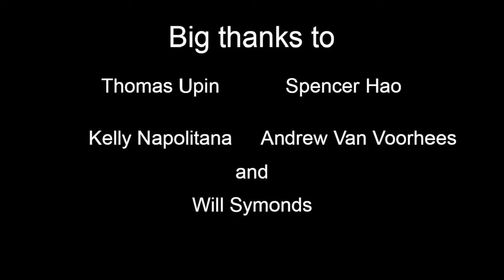The Branson School in Minecraft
Yup, we did.

This was a massive undertaking by some of Branson's finest individuals ;)
Thomas Upin '21
Spencer Hao '21
Kelly Napolitana '21
Andrew Van Voorhees '22
Will Symonds '22

Collectively, we spent over a few hundred hours terraforming, building, and decorating the whole Branson campus in Minecraft. This project began right after the Coronavirus pandemic forced school to close in March 2020 and was completed late summer 2020.

Thanks to:
Foster Lehman for hosting the server.
Thomas Upin for working the camera shots.
Spencer Hao for directing and editing.

Full cinematic tour coming soon!